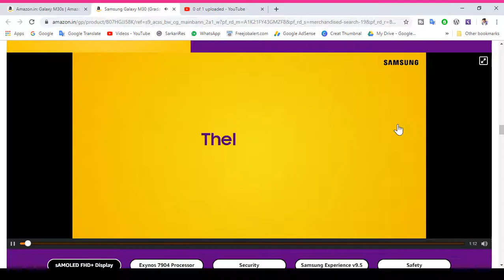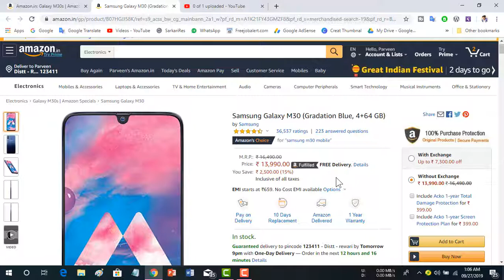Samsung Galaxy M30 13990 Only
● ► Samsung Galaxy M30 Rs. 13990